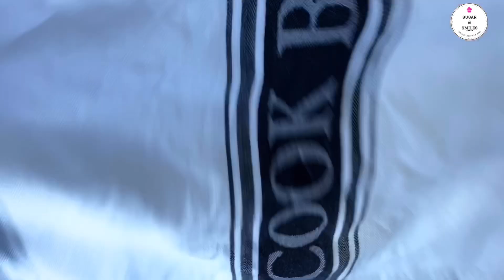Vegan Garlic Knots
These go incredibly well with your favourite soup or are a great snack on their own. In this recipe, I’ve used a combination of all purpose flour and whole wheat flour. This way you get the fluffiness and the nuttiness from the combined flours. Here’s the recipe👇🏼. Thank you 'School Night Vegan' for the inspiration!

🔹𝐅𝐨𝐫 𝐠𝐚𝐫𝐥𝐢𝐜 𝐤𝐧𝐨𝐭𝐬 ⁣
1 cup oat milk (or any other plant based milk)⁣
3/4 tsp instant yeast ⁣
1 tbsp unrefined sugar⁣
1 cup + 1/2 tbsp all purpose flour ⁣
1/2 cup whole wheat flour ⁣
1/2 tsp sea salt⁣
1 tbsp + 1/2 tbsp olive oil⁣
1 tsp garlic powder⁣
🔹𝐅𝐨𝐫 𝐠𝐚𝐫𝐥𝐢𝐜 𝐚𝐧𝐝 𝐩𝐚𝐫𝐬𝐥𝐞𝐲 𝐛𝐮𝐭𝐭𝐞𝐫⁣
1/4 cup vegan butter⁣
3 cloves finely chopped garlic⁣
1 tbsp fresh or dry parsley (I used dry) ⁣
1/2 tsp sea salt⁣
𝐇𝐨𝐰 𝐭𝐨 𝐦𝐚𝐤𝐞 𝐭𝐡𝐞𝐦:
1) Heat up oat milk in the microwave until warm (30 seconds)⁣
2) Add sugar and yeast into the warm milk and mix well. Set aside for 5 minutes⁣
3) In another bowl, mix the 2 flours and sea salt ⁣
4) Once the milk and yeast mixture has become frothy, add 20ml of the olive oil and mix well. Then add it into the flour mixture and mix together.⁣
5) Cover the bowl of dough with a damp tea-towel for 10 minutes to hydrate fully⁣
6) After 10 minutes, remove the dough from the bowl and knead well for 2 minutes on a clean surface⁣
7) Put the dough back in the bowl and leave it for another 10 minutes.⁣
8) Repeat the process of kneading for 2 minutes and cover again. ⁣
9) Now leave the covered bowl aside for one hour to allow the dough to rise ⁣
10) After an hour, the dough should've doubled in size. Tip the dough from the bowl onto a clean, lightly floured surface and press out the large air bubbles.⁣
11) Now roll the dough into an oblong shape and slice the oblong into 7 strips.⁣
12) For the topping, mix together 1 tbsp of all purpose flour and the garlic powder.
13) Sprinkle over the sliced dough one-by-one, tie each strip into a loose knot and place on a baking tray, lined with baking paper⁣
14) Brush the knots with the remaining 1/2 tbsp of olive oil. ⁣
14) Cover the baking tray with damp tea towel and leave for second-proof for 40 minutes.⁣
15) Meanwhile, preheat the oven to 200c.⁣
16) Once proofed, place the risen knots in the preheated oven and bake for 10 minutes or until golden brown. ⁣
17)While the knots baking, prepare the garlic and parsley butter.⁣
18) In a small saucepan over medium heat, melt the vegan butter. Add the minced garlic and allow to cook for a minute or two. Do not allow the garlic to brown. Remove from the heat.⁣
19) Add the parsley and sea salt and top with garlic butter. Stir to combine.⁣
20) Now glaze the knots with the garlic and parsley butter